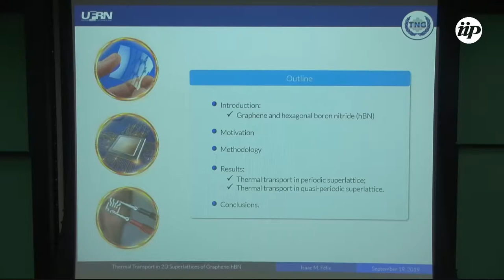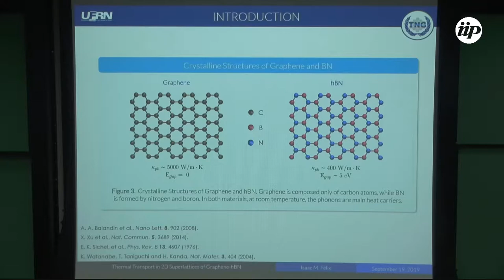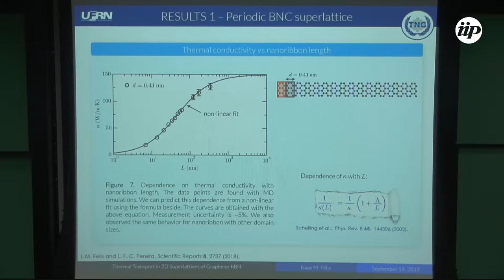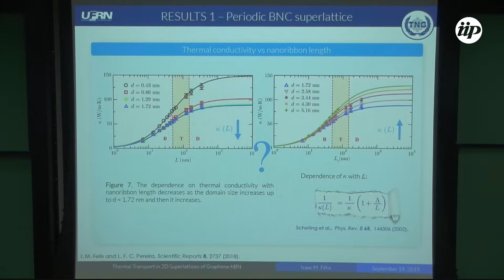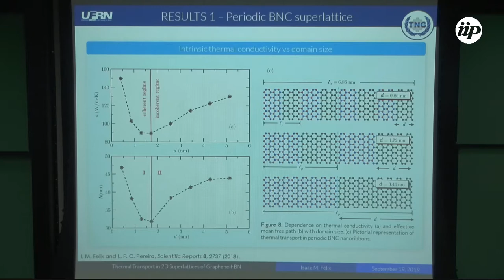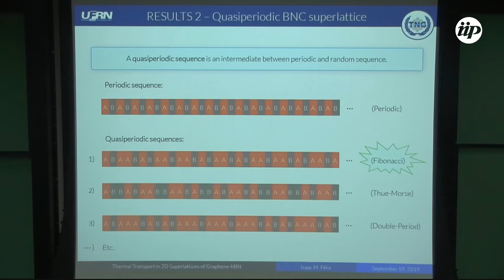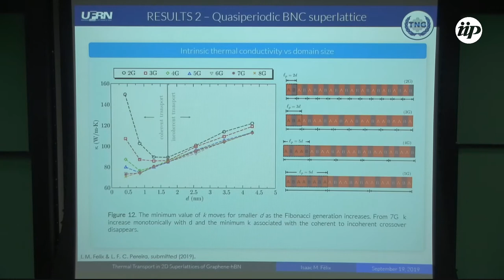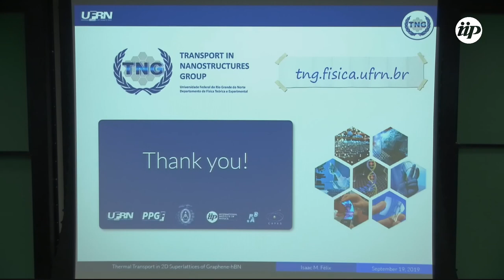Thermal transport in graphene-hBN superlattices - ISAAC FELIX